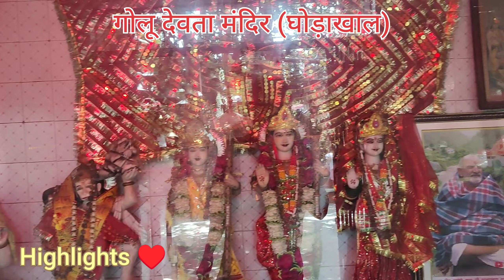गोलू देवता मंदिर,घोड़ाखाल ( भीमताल)🙏 गोलज्यू की रहस्यमयी कहानी ♥️♥️ Tanujchilwal (Dailyvlogs)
गोलज्यू महाराज (घोड़ाखाल)🙏 गोलज्यू की रहस्यमयी कहानी ♥️♥️ Tanujchilwal (Dailyvlogs)